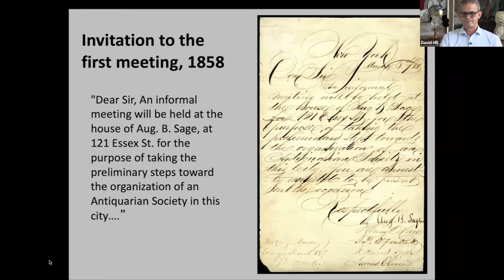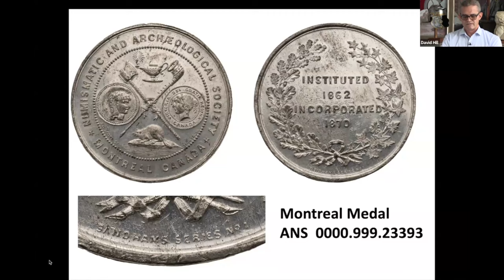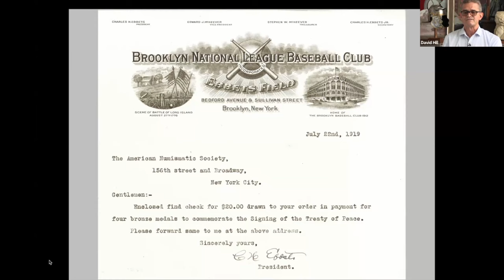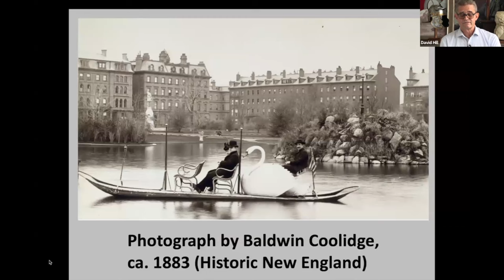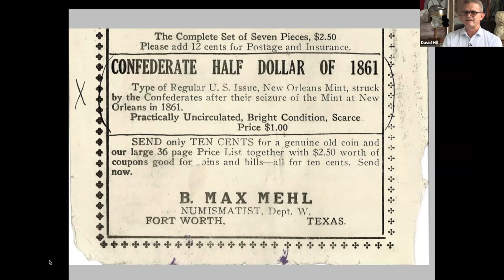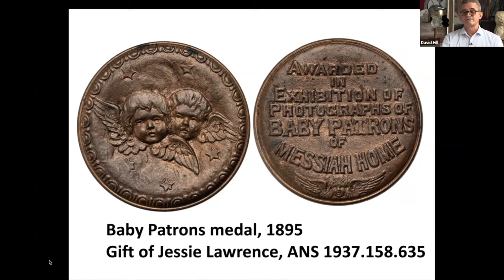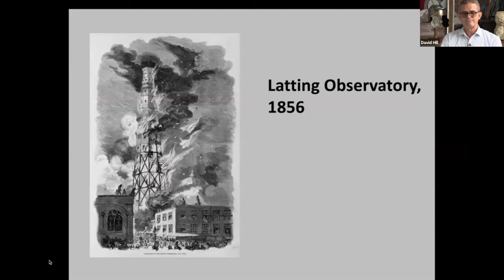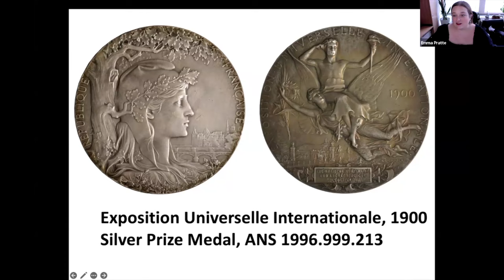Long Table 200. Stories from the Archives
ANS Librarian and Archivist David Hill will discuss some of the interesting discoveries he has made while working with the Society’s research collections. He will explore the Society’s participation in nineteenth-century world’s fairs, an early member’s interest in photography, and a clash between two members.